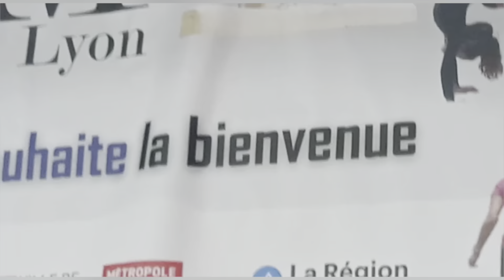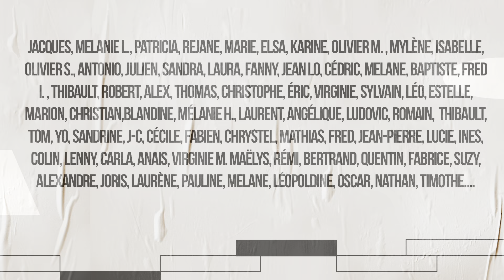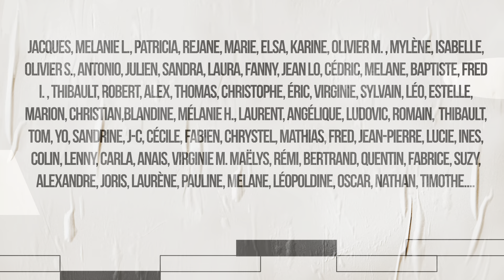Diagana2023 1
Vous avez été nombreux à soutenir cette action par votre présence.
Cet évènement a été une belle réussite!
MERCI à tous, bénévoles et salariés de GLM.